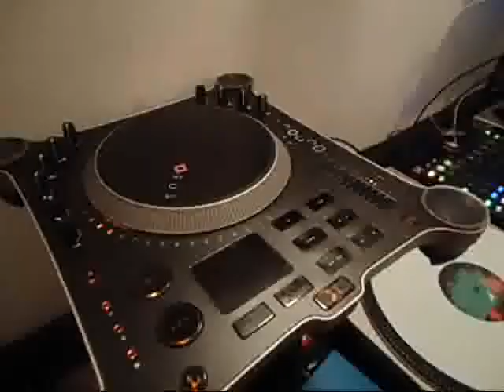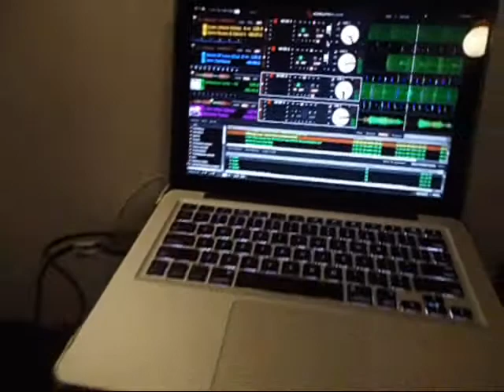Dj Thanujika aka TGK on Rane 68 four decks mashup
Equipments -Technics 1200 mk3, Rane 68,Novation Dicer,EKS Otus,HDJ2000,Ortofon pink (scratch) ,King Breaks white records,Macbook pro,Crane stands,Edifier monitors.